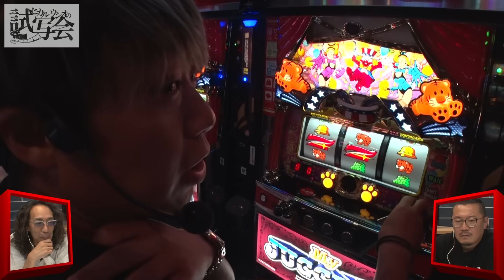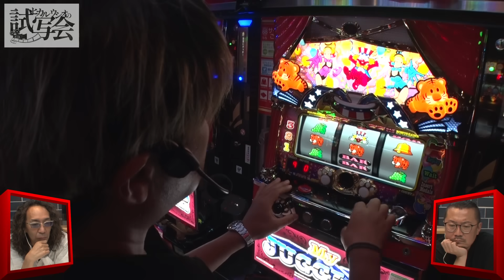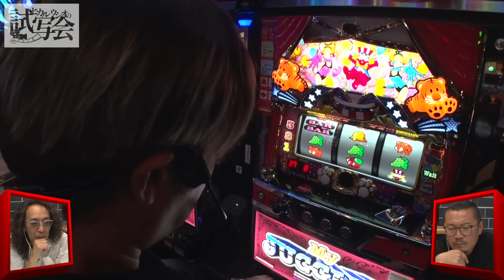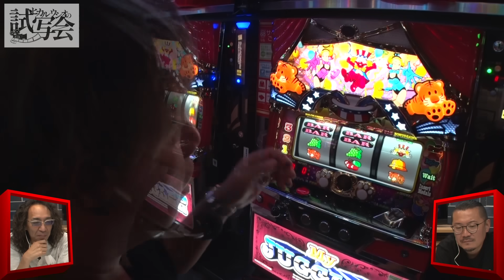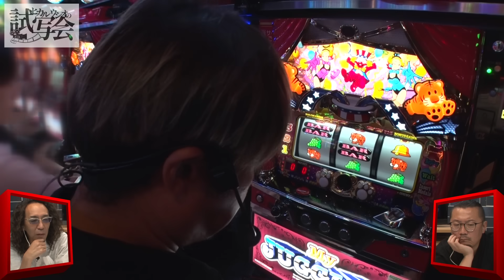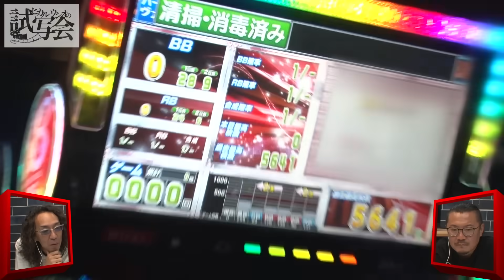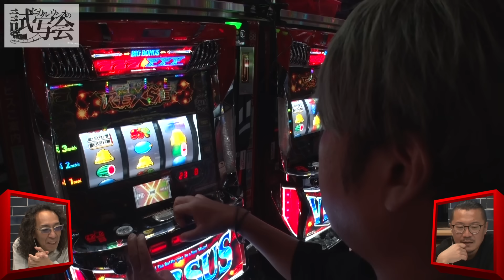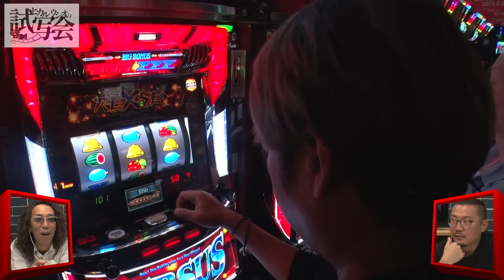【マイジャグラーV】Ａタイプといえば？のアノ人登場からまさかの論争に発展!!【ヒカル・ウシオの試写会 第33話 前編】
今回の主演はスロプロ×麻雀プロのアノ人!!沖とウシオが安心して試写できる人物とは誰なのか!?

■出演者：沖ヒカル
ウシオ（samuraigraph）

ヒカル・ウシオの試写会は毎週火曜日に配信中！